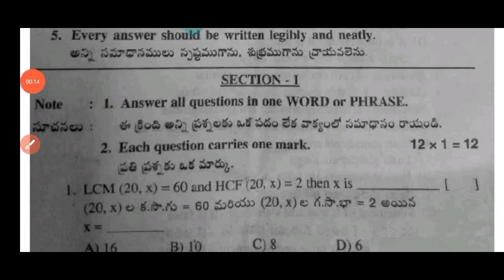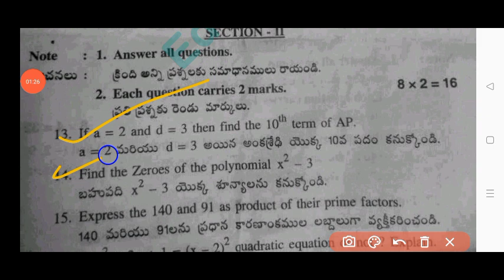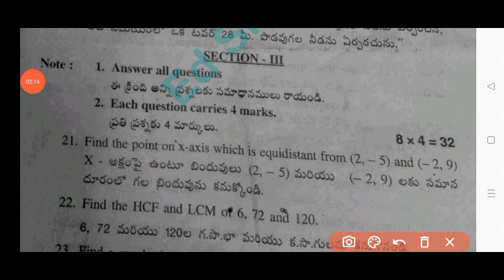💯Ap 10th class maths Sa1 exam question paper and answers 2024-25|10th Sa1 maths answer key 2024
💯10th class maths self assessment term 1 model answer key 2024|Ap 10th Sa-1 maths paper answers 2024

Ap 10th class mathematics Sa1 question paper with answers 2024|10th class Sa1 maths answer key 2024

💯real 10th class maths Sa1 answer key 2024|ap 10th class Sa1 maths real question paper and answers

💯10th class Maths Sa1 question paper and answers 2024-25|Ap 10th class Sa1 maths real paper answers

💯Ap 10th class Maths real question paper and answers 2024-25|10th class Sa1 maths paper answers 2024

10th class Sa1 Mathematics real question paper 2024-25|💯Ap 10th class Maths Sa1 exam answer key 2024

💯real 10th class Maths Sa1 question paper and answers 2024|Ap 10th Sa1 maths question paper 2024

💯Ap 10th class Sa1 Maths real question paper 2024|10th class maths Sa-1 question paper 2024 answers

Ap 10th class sa1 mathematics question paper and answers 2024
Ap 10th class maths SELF ASSESSMENT TERM 1 MODEL PAPER-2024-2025
SA1 exam 2024 10th class math paper
Ap 10th class maths self assessment term 1 model paper 2024-25
Ap 10th class self assessment term 1 maths model paper 2024
Ap 10th class Sa1 mathematics answer key 2024
10th class sa1 question papers 2024
10th class sa1 maths question paper leak 2024 latest
10th class maths sa1 question paper 2024
sa1 exam question 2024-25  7th class maths
10th class sa1 maths question paper 2024
AP 10th class sa1 maths question paper 2024-25
10th class sa1 maths question paper
10th class sa1 question paper maths

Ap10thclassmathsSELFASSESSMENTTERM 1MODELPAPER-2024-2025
Ap10thclassmathsselfassessmentterm1modelpaper2024-25
Ap10th Class sa1mathsQuestion Paper 2024-25
sa1Exam Questions 2024 10th Class
Ap 10th classmathssa1 question paper 2024